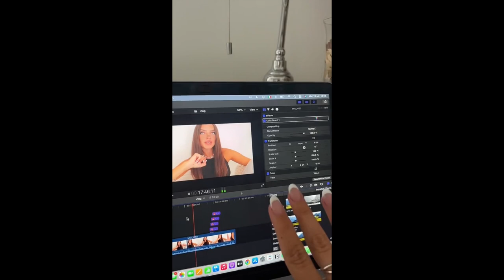Vlog day: backstage dei miei video youtube, nuove unghie!!📹 FEDERICA.GIBELLINI